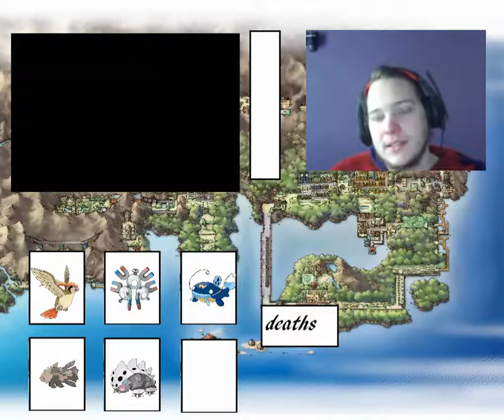Viridian Forest Pokemon Fire Red Randomizer Nuzlocke Episode 2